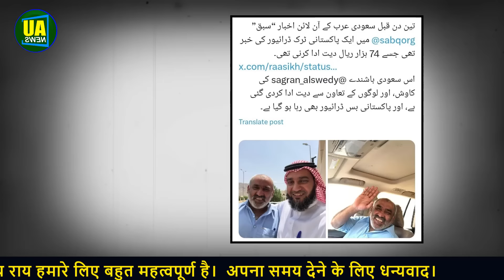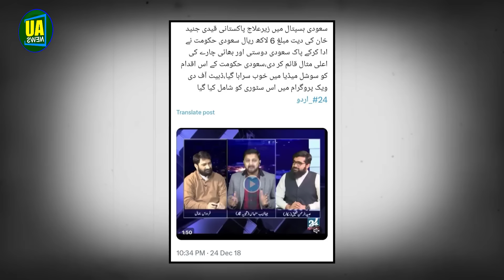Saudi People Paid Money For Pakistanis - The Goat Life Movie Reality | Workers in KSA